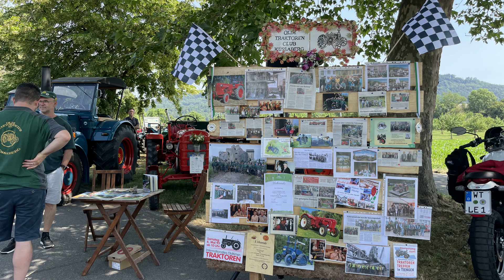50. Jahre Gemeinde Küssaberg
50-Jahre-Jubiläum